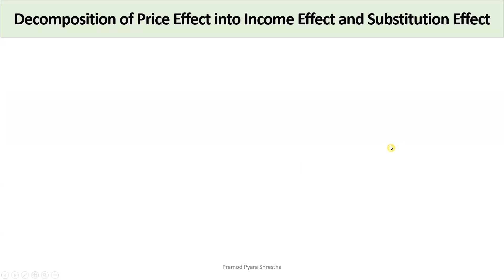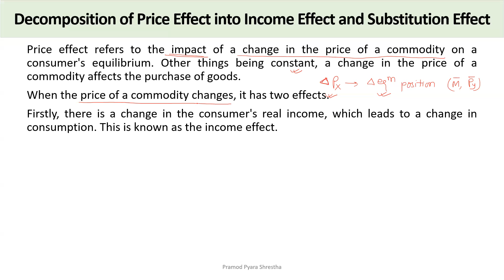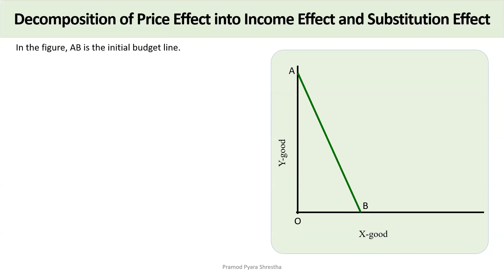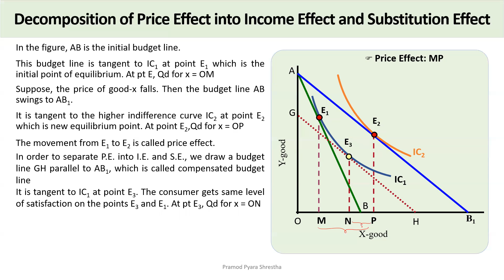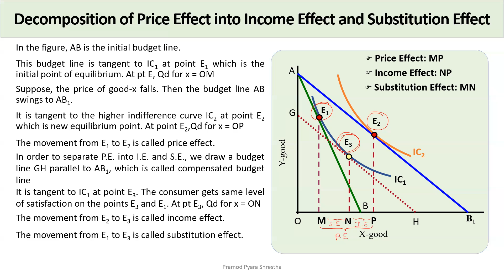Decomposition of Price Effect into Income Effect and Substitution Effect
This video provides very easy Notes on 'Decomposition of Price Effect into Income Effect and Substitution Effect' for your examination.